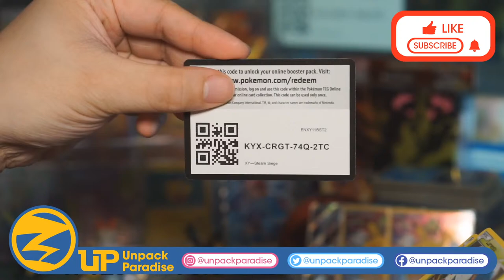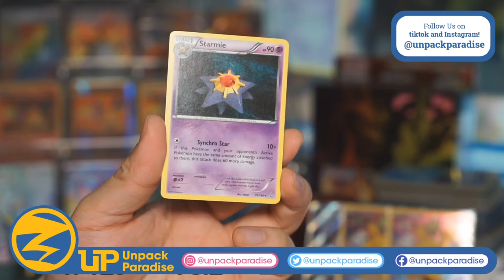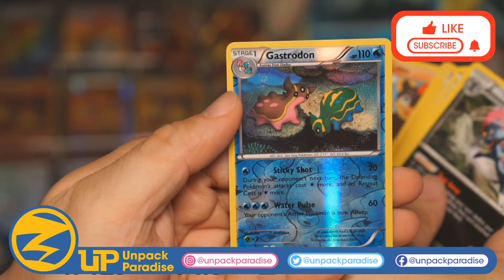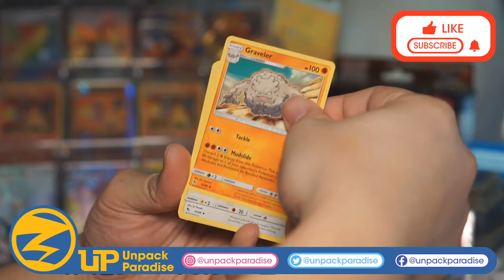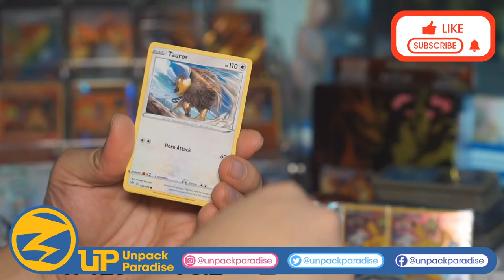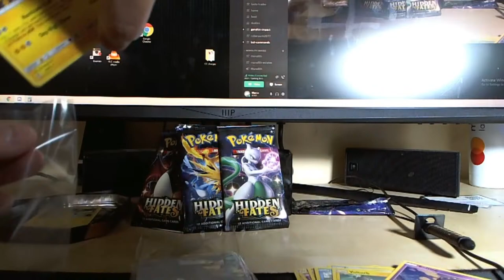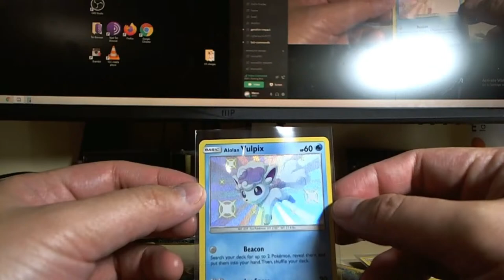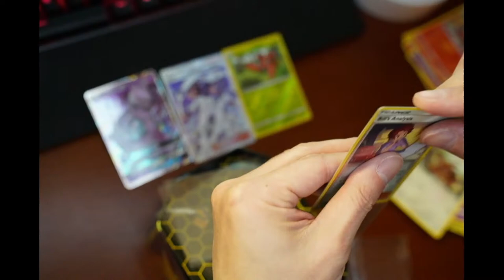Pokemon TCG Pack Opening Unpack Paradise 🔴 LIVE Stream 2🔴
➡️Follow Me⬅️

👉Perfect Fit Sleeves
👉Double Sleeves
👉Card Display Stand
👉Card Binder with zipper
👉Card Saver 1 (For Grading)